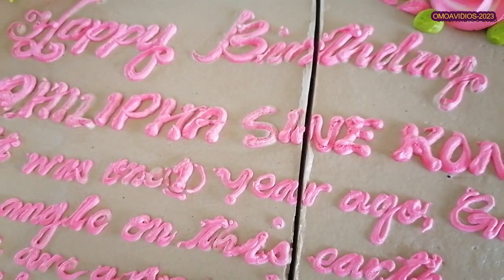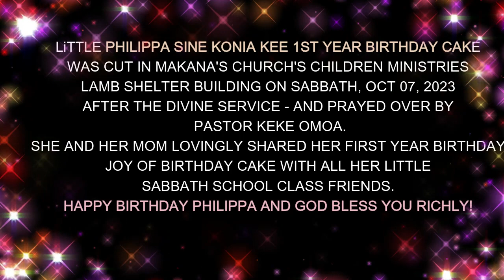PHILIPPA SINE KONIA KEE'S FIRST BIRTHDAY CAKE CUTTING- OCT 7, 2023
CHURCH BIRTHDAY